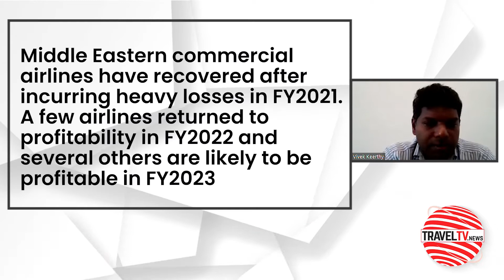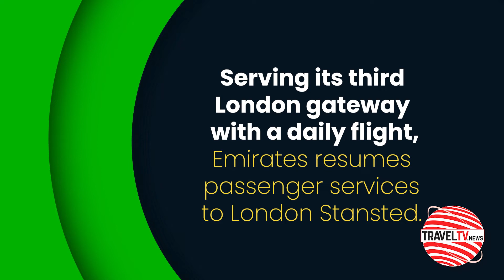Middle East Episode 472 (August 3, 2022)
- In this episode TravelTVMiddleeast.News focuses on:

- CAPA recent study sees an upward incline in the operating profit of commercial flights from 2023 onwards
- Middle Eastern commercial airlines have recovered after incurring heavy losses in FY2021. A few airlines returned to profitability in FY2022 and several others are likely to be profitable in FY2023
- According to the latest UNWTO World Tourism Barometer, the Middle Eastern market registered over 157% strong growth during the first five months of 2022
- Wingsway Training introduces new courses to upskill and reskill travel trade
- Serving its third London gateway with a daily flight, Emirates resumes passenger services to London Stansted
- 7 of the 20 busiest international air travel routes from India in May 2022 were to Dubai says aviation analytics organisation, Cirium
- Park Regis Business Bay Hotel Dubai throws light on its business mix

- we Interviewed:

- VIVEK KEERTHY, Strategy Practice Lead, Centre for Asia Pacific Aviation (CAPA)
- SHAKIR KANTAWALA, Co-Founder & Managing Partner, Wingsway Training Institute
- MUHAMMAD MUJTABA HAIDER, General Manager, Park Regis Business Bay Hotel, Dubai